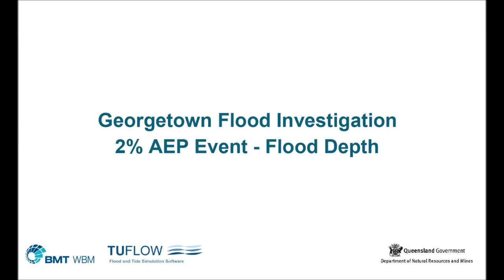Georgetown Animation AEP02